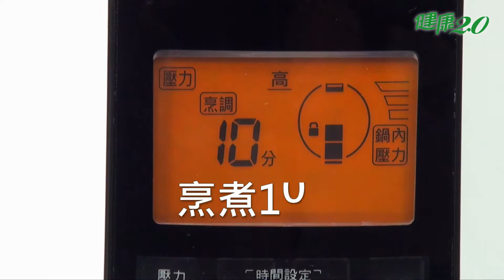【健康最前線】跨年健康吃 羅宋湯輕鬆做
即將邁入新的一年，你準備好和親朋好友共度假期了嗎？冬夜的相聚片刻，來碗健康羅宋湯暖暖胃吧！利用電氣壓力鍋烹煮，簡便又快速，把握每分每秒的美好時光！

如何善用鍋具烹調暖胃料理，請看健康2.0節目精彩片段